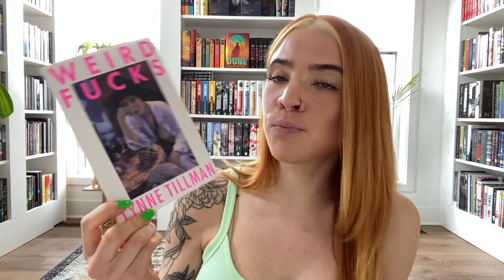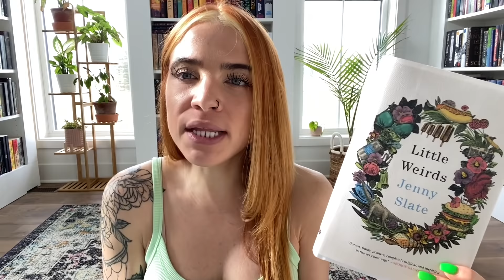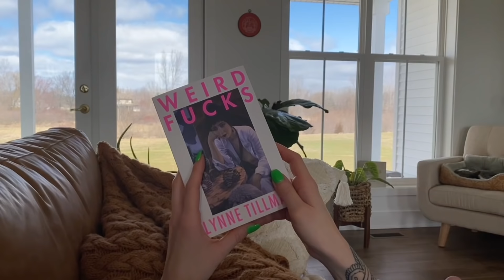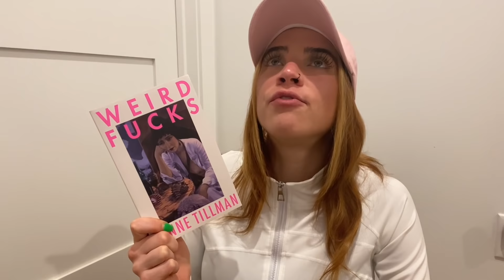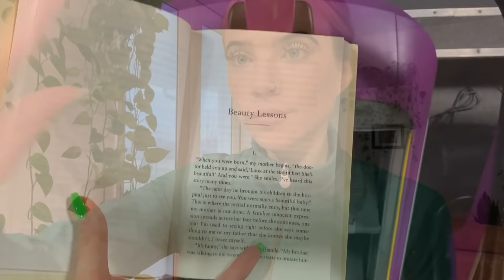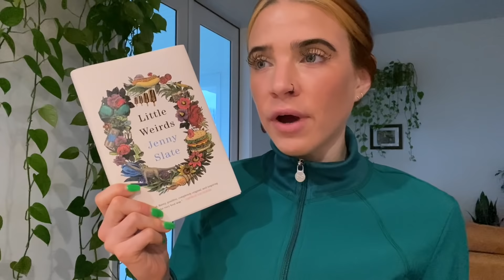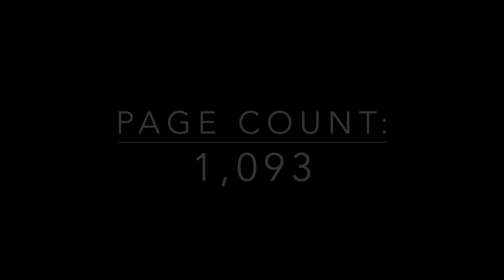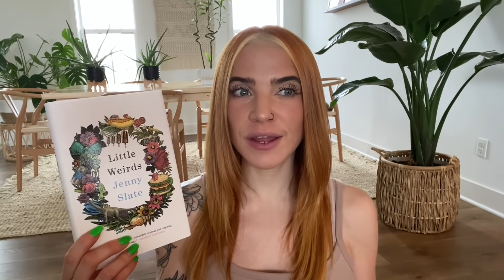reading 5 books in 5 days! 🤩 READING VLOG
⦾ Books Mentioned ⦾
Little Weirds
My Body

Much Love
Britt ☮